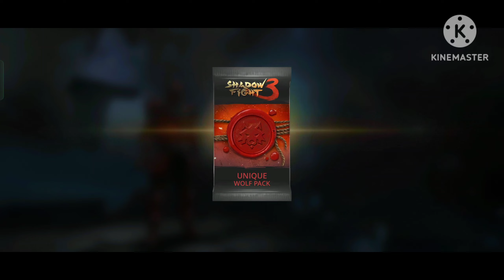Shadow Fight 3 Spring of Hearts event Lynx VS Ironclad Battle of Demons Voiceover with Subtitles❤️‍🔥